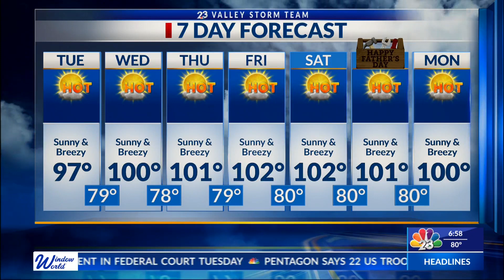A LOT OF LOVE | NBC 23 | LIFESTYLE SHOW HOST & EXECUTIVE PRODUCER DANIELLE BANDA TV